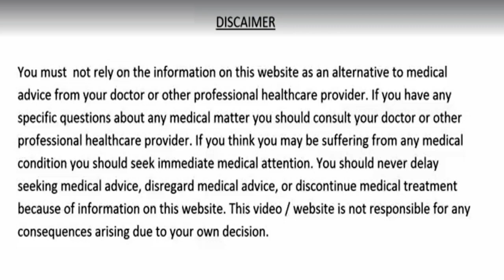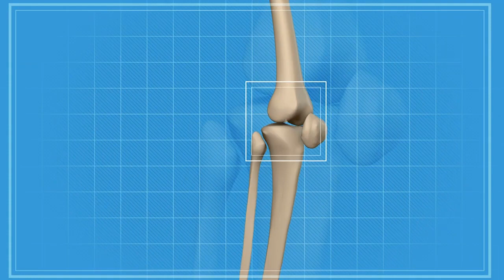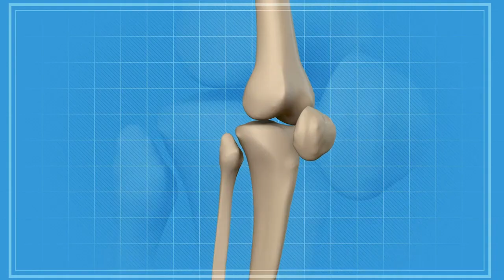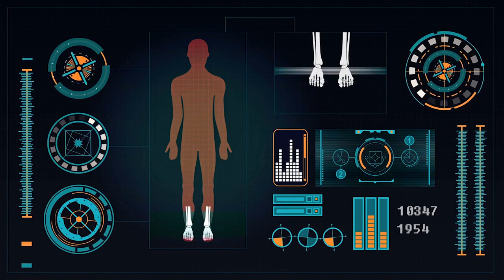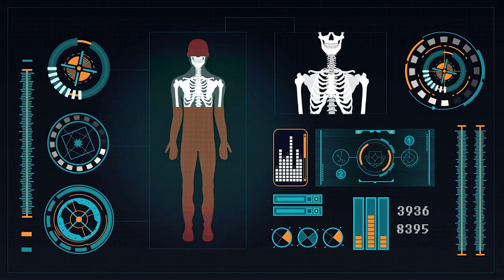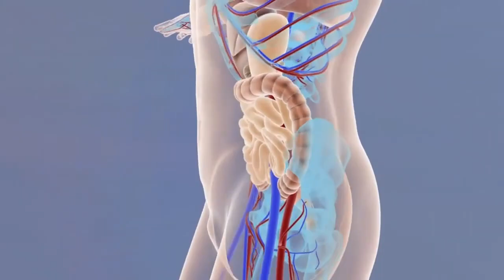वात पित्त कफ़, रोजाना सुबह खाली पेट लो जीवन भर नसों मे ब्लॉकेज जोड़ों का दर्द कभी नही सताएगा हड्डिया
वात पित्त कफ़,रोजाना सुबह खाली पेट लो जीवन भर नसों मे ब्लॉकेज जोड़ों का दर्द कभी नही सताएगा हड्डिया,वात,पित्त,कफ़,जोड़ों का दर्द,गठिया,नसों में ब्लॉकेज